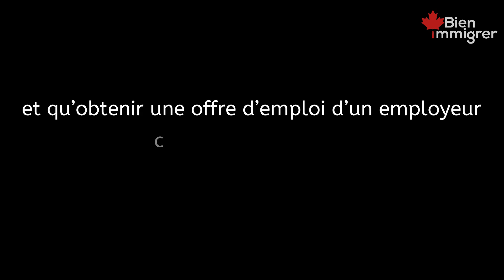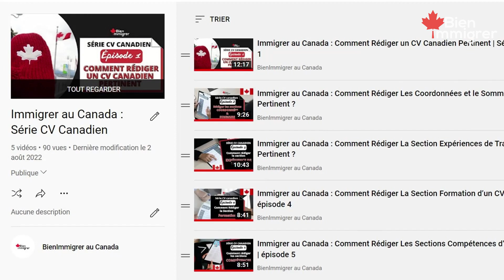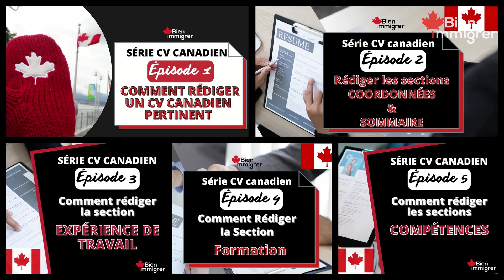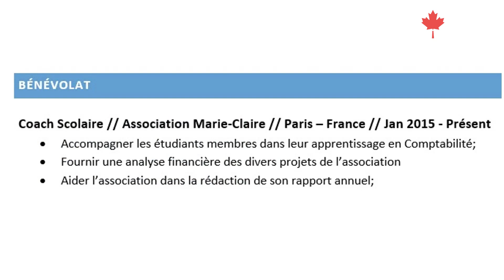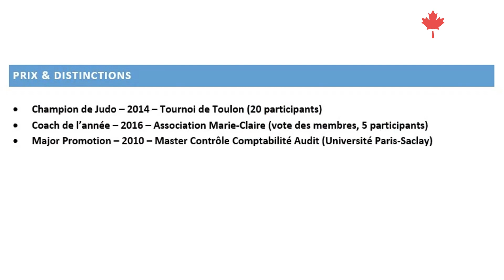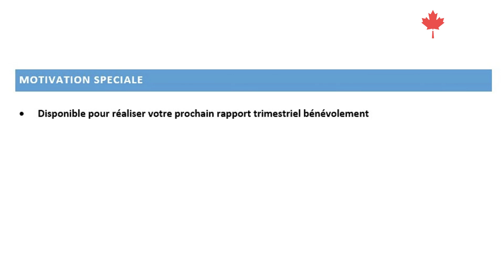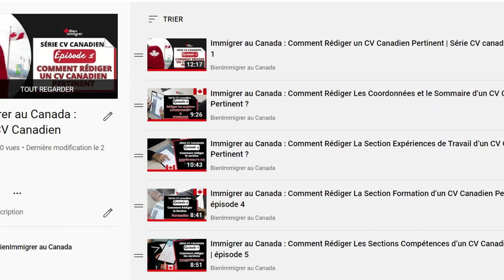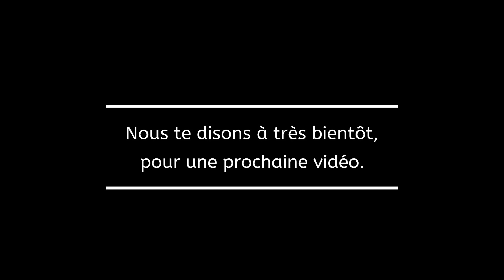Immigrer au Canada : Comment Rédiger Les Sections Supplémentaires d’un CV Canadien Pertinent | Ép 6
Si tu souhaites immigrer au Canada, et qu’obtenir une offre d’emploi d’un employeur canadien t’intéresse, alors tu découvriras dans cette vidéo, comment rédiger les sections supplémentaires dans un CV canadien pertinent, afin d’attirer l’attention des employeurs du canada.

Nous analysons et synthétisons les informations officielles les plus pertinentes pour t’aider à réaliser ton projet d’immigration au Canada.

A PROPOS DE BIENIMMIGRER AU CANADA
Bien Immigrer au Canada est la chaîne YouTube conçue pour t’aider à réaliser ton projet d’immigration au Canada.

Nous ne sommes pas des représentants en immigration et n’avons pas de lien avec le Gouvernement du Canada, ni celui d’une province ou territoire du Canada.

Nous sommes des passionnés de ce beau pays qu’est le Canada et prenons plaisir à partager nos connaissances et nos expériences sur l’immigration au Canada.

Si tu veux recevoir des informations clés, actualités et recommandations de ressources qui peuvent t’aider à réaliser rapidement ton projet d’immigration au Canada, alors effectue les 2 actions suivantes :

2- Découvre les 3 Leviers Fondamentaux pour bien immigrer au Canada et Rejoins notre Communauté Privée

Les informations contenues dans cette chaîne YouTube ainsi que les ressources disponibles, sont à but informationnel et éducatif.

Pour toutes les informations officielles et mises à jour concernant l’immigration au Canada, consulte le site officiel du Canada :

Pour accéder à notre vidéo «Immigrer au Canada : Comment Rédiger un CV Canadien Pertinent | Série CV canadien - épisode 1»

Pour accéder à notre vidéo «Immigrer au Canada : Comment Rédiger Les Coordonnées et le Sommaire d’un CV Canadien Pertinent ?»

Pour accéder à notre vidéo «Immigrer au Canada : Comment Rédiger La Section Expériences de Travail d’un CV Canadien Pertinent ?»

Pour accéder à notre vidéo «Immigrer au Canada : Comment Rédiger La Section Formation d’un CV Canadien Pertinent | épisode 4»

Pour accéder à notre vidéo «Immigrer au Canada : Comment Rédiger Les Sections Compétences d’un CV Canadien Pertinent | épisode 5»